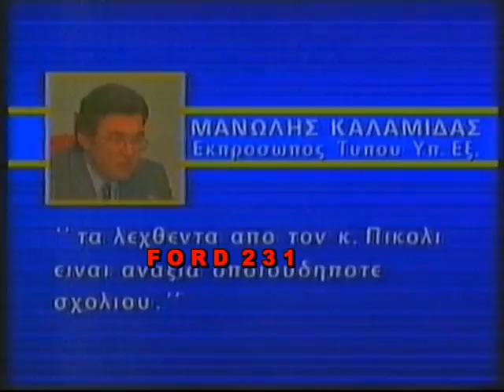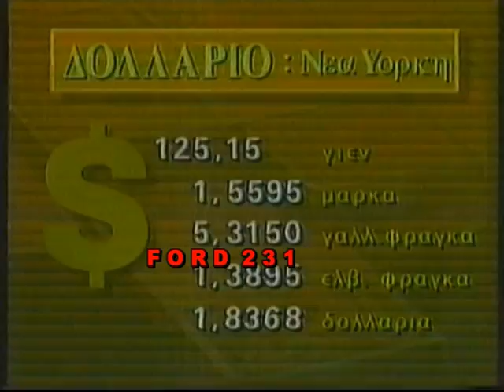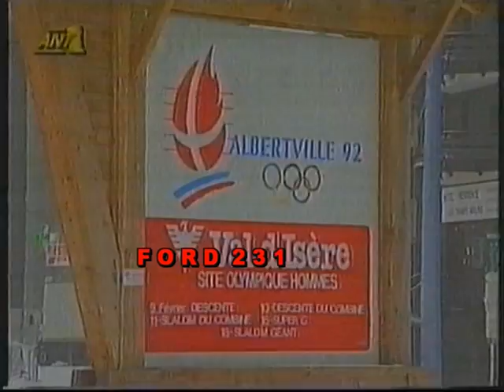ΕΙΔΗΣΕΙΣ ΑΝΤ1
Το νυχτερινό δελτίο ειδήσεων του ΑΝΤ-1 με την Νανά Δούκα.
Το δελτίο καιρού με την Εύη Παπαδάκη.
Μεταδόθηκε τον Ιανουάριο του 1992.